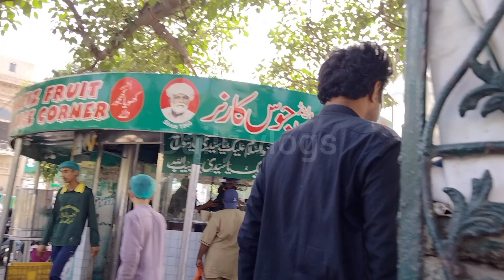Hafiz froot and joos carne Lahore